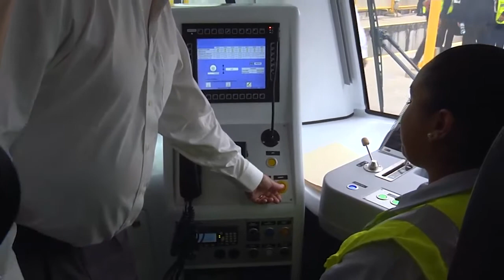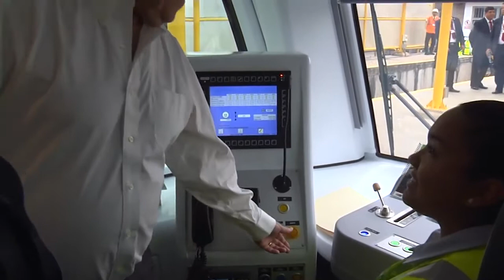Jefe de Estado puso en funcionamiento tren N° 25 de la Línea 1 del Metro de Lima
Con la puesta en funcionamiento de nuevos trenes, la Línea 1 del Metro de Lima incrementará próximamente su capacidad de traslado, de 300 mil a 500 mil pasajeros al día, destacó hoy el presidente Pedro Pablo Kuczynski, al dar inicio a las operaciones del tren N° 25.

Al encabezar el acto, en el Patio de Máquinas ubicado en Villa El Salvador, el mandatario dijo que el nuevo tren tiene una capacidad para transportar a 1,000 personas, y añadió que con su funcionamiento “el tiempo de espera entre cada tren bajará de 6 a 3 minutos en hora punta”.

“Esto realmente hace un gran cambio, sobre todo en las horas donde la frecuencia de los trenes es mayor. O sea que no se van a ver esas colas tremendas que se ven en las estaciones grandes”, señaló Kuczynski, quien estuvo acompañado por el ministro de Transportes y Comunicaciones, Bruno Giuffra.

El jefe de Estado resaltó que el tren N° 25 fue construido en Cataluña, con tecnología francesa, lo cual significa que dicha región española “sigue produciendo cosas industriales lindas con una tecnología europea de primer rango”.

Dijo que la puesta en operaciones forma parte de un “esfuerzo inmenso” que se viene haciendo para mejorar el transporte en la capital, sobre todo, en aras de ofrecerles mejores condiciones a los millones de habitantes que utilizan este medio de transporte.